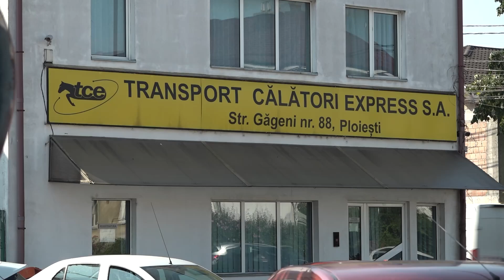REDUCERE DE 90% LA ABONAMENTELE T C E PENTRU STUDENȚI